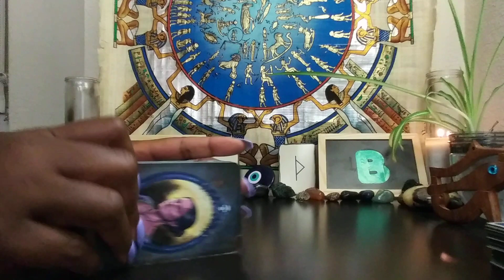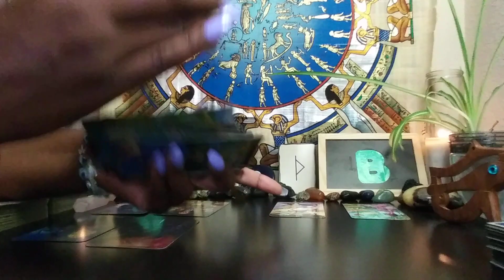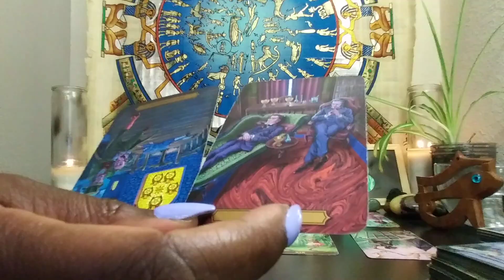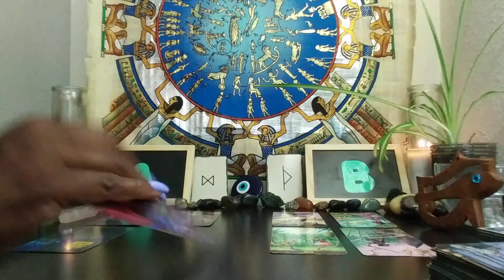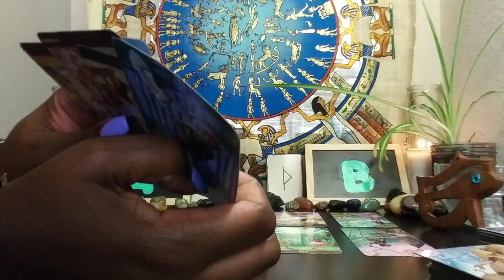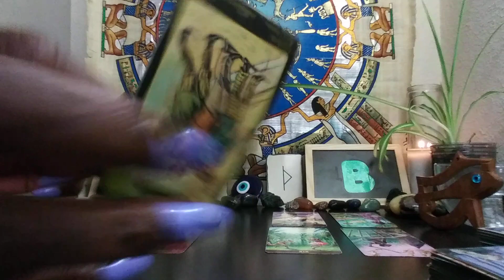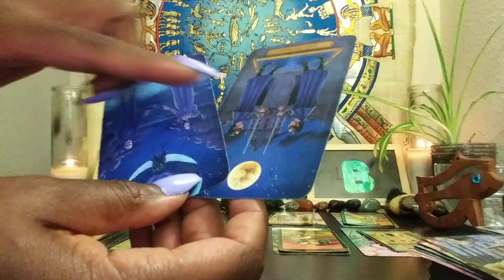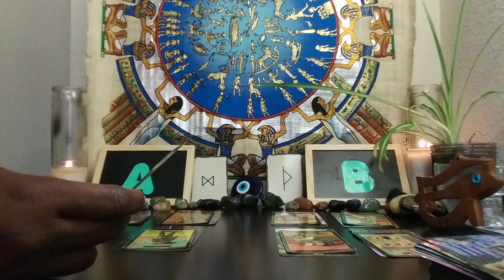LIBRA♎: 🆎: PLAYING GAMES TO GET/KEEP YOUR MONEY!! SEPTEMBER 2021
1) 1 Email Question $25
2) 30 Minute Reading $125 about you and your personal concerns. $150 asking about you and 1 other person.
3) How They Feel About You Spread $125 this can be about 1 family member, boss, lover, landlord, etc. $150 asking about you & two other people
4) Finding New Love Spread - $125 - This reading will provide guidance on how to find new love
5) Career Analysis $100 - By using your birth chart, I can locate your natural gifts & talents so you make money in a career you're passionate about!
6) 3 MONTH PERSONAL COACHING PACKAGE $350 INCLUDES: (1) 30 MINUTE READING + (1) 30 MINUTE PHONE CONSULT PER MONTH FOR 3 MONTHS
INFORMATION REQUIRED: NAME, DATE, TIME & PLACE OF BIRTH, 3 AREAS OF CONCERN YOU WANT TO WORK ON